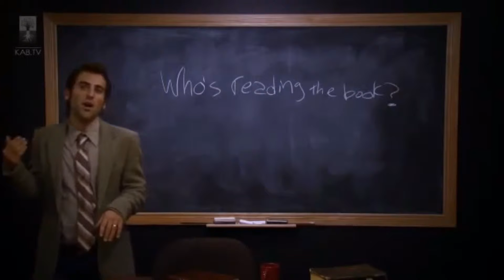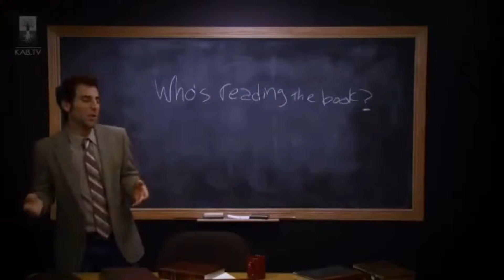Belepes a Zoharba 3.lecke